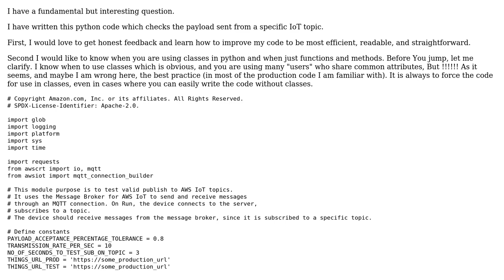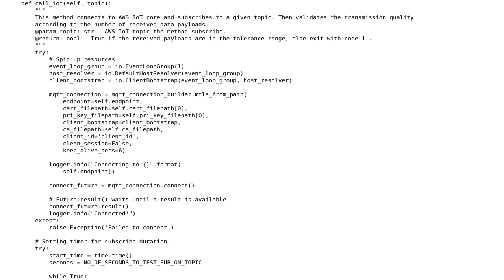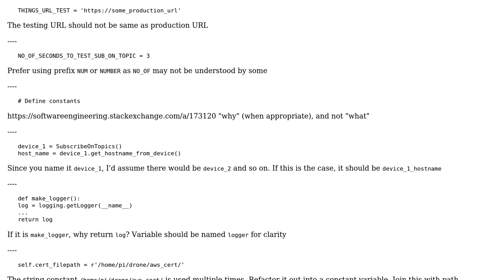Code Review: What's the best practices I ain't using in this code?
With thanks & praise to God, and with thanks to the many people who have made this project possible! | Content (except music & images) licensed under CC BY-SA | Music | Images & others | With thanks to user Peilonrayz user Monty_emma user FromTheStackAndBack and the Stack Exchange Network Trademarks are property of their respective owners. You are responsible for your own actions.